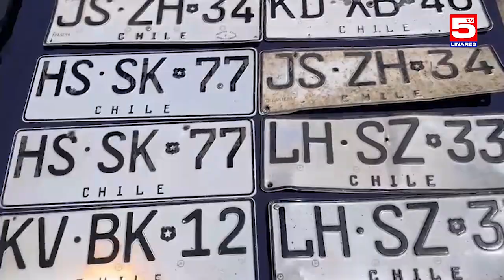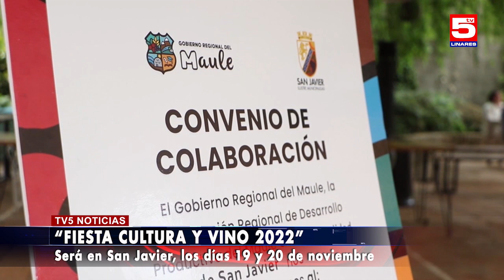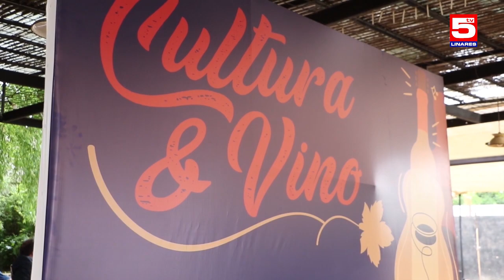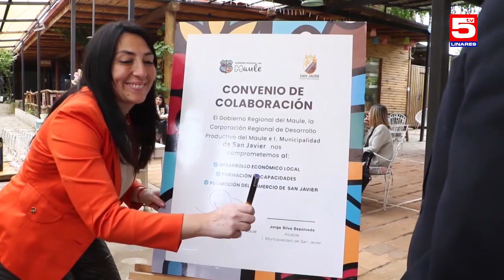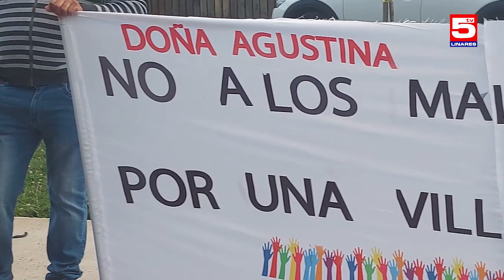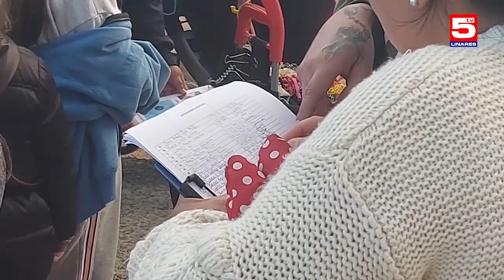TV5 EDICIÓN CENTRAL 14 NOVIEMBRE 2022